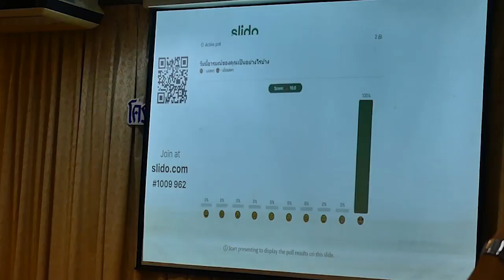ชุมพร กรมสุขภาพจิต จัดสัมมนาใน โครงการเพิ่มประสิทธิภาพการดูแลผู้ป่วยโรคซึมเศร้า จ ชุมพร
ที่ห้องมรกตทวิน ต.ท่าตะเภา อ.เมือง จ.ชุมพร นพ.พงษ์เธียร พันธ์พิพัฒไพบูลย์ รองนายแพทย์สาธารณสุขจังหวัดชุมพร เป็นประธานเปิด โครงการเพิ่มประสิทธิภาพการดูแลผู้ป่วยโรคซึมเศร้า โดยมี นพ.อาทิตย์  เล่าสุอังกูร ผอ.โรงพยาบาลสวนสราญรมย์ และ นพ.นพพร  ตันติรังสี ผอ.สถาบันสุขภาพจิตเด็กและวัยรุ่นภาคใต้ ร่วมเป็นวิทยากร โดยมี สื่อมวลชน และบุลคลากรทางการแพทย์สถานพยาบาล บุคลากรประสัมพันธ์องค์การปกครองท้องถิ่น(อปท) ในพื้นที่จังหวัดชุมพรเข้าร่วม
นพ.พงษ์เธียร พันธ์พิพัฒไพบูลย์ รองนายแพทย์สาธารณสุขจังหวัดชุมพร กล่าวว่า กรมสุขภาพจิต ได้ให้เกียรติจังหวัดชุมพรจัดการสัมมนาใน โครงการเพิ่มประสิทธิภาพการดูแลผู้ป่วยโรคซึมเศร้า ทั้งนี้เนื่องจากสังคมในปัจจุบัน มีการใช้สื่อออนไลน์เป็นจำนวนมาก สื่อจึงมีความสำคัญในการสื่อสารข้อมูลที่ถูกต้องและเป็นจริง ท่ามกลางภาวะวิกฤต เพื่อเฝ้าระวัง เตือนภัยและลดความตระหนกของประชาชนในสังคม เพื่อบรรเทาความเสียหายและคลีคลายสภาวะวิกฤต โดยนำเสนอข้อมูลที่ถูกต้องเพื่อสร้างประโยชน์ให้สังคม
เพราะวันนี้ สังคมส่วนใหญ่กำลังประสบปัญหาต่างๆ เช่น โรคซึมเศร้า อันจะนำไปสู่การฆ่าตัวตาย การอบรมในโครงการในวันนี้ จะทำให้ผู้ที่เข้ารับการอบรม ได้มีความรู้ความเข้าใจ สาเหตุของการเกิดโรคซึมเศร้า และพฤติกรรมการบ่งชี้ของการฆ่าตัวตาย อันมีพื้นฐานที่สำคัญของการฆ่าตัวตาย เพื่อป้องกันและให้มีประสิทธิภาพสูงสุดในการลดปัญหาทางสังคมดังกล่าว ทางกรมสุขภาพจิต จึงได้จัดโครงการเพิ่มประสิทธิภาพการดูแลผู้ป่วยโรคซึมเศร้าในวันนี้ขึ้น.//
ภาพ-ข่าว ประสิทธ้์ ลีฬหคุณากร/ชุมพร